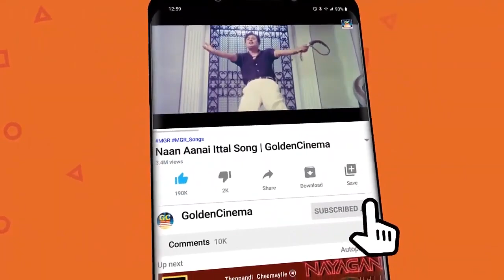வாலி வரிகளில் வலிகள் நிறைந்த சோக பாடல்கள் | Vaali Varigalil Valigal Niraindha Soga Padalgal | HD